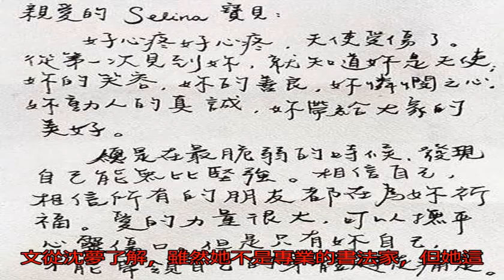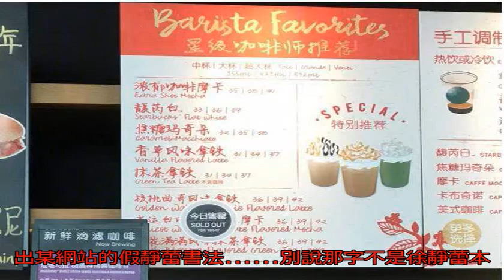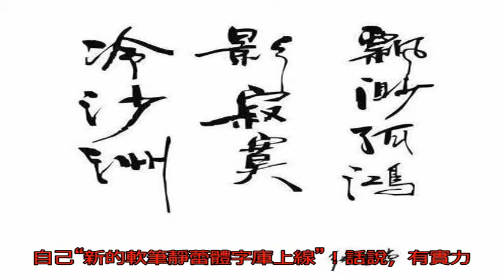44歲林志玲和徐靜蕾書法：一位燦若桃花字一般，她字體再版忙打假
將同齡人的書寫作品放...